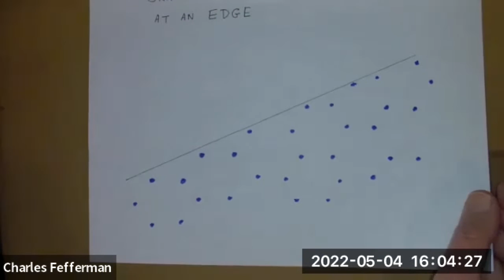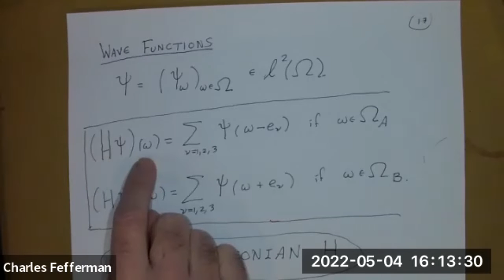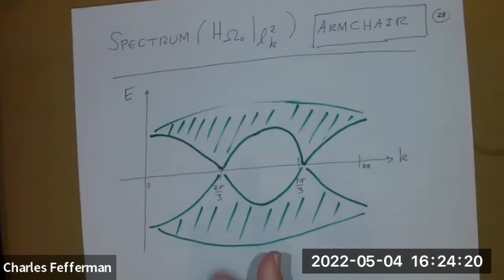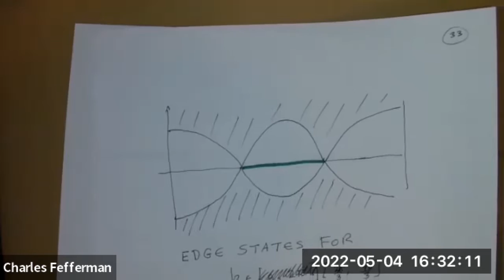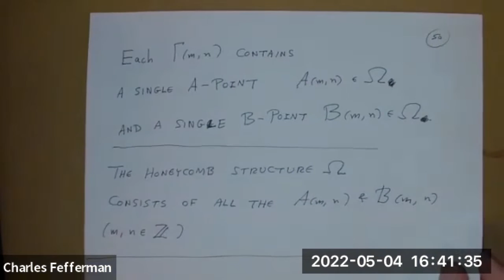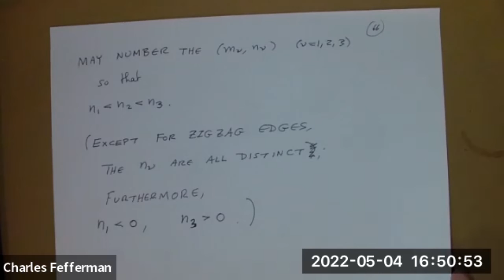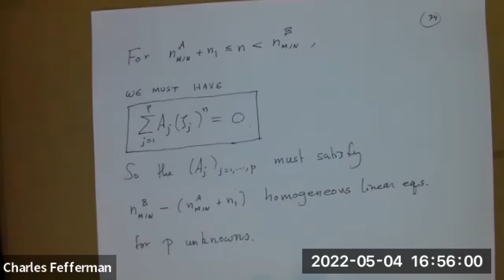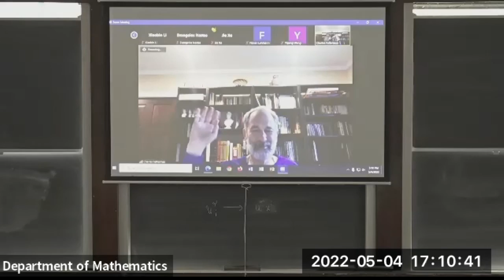Edge states in graphene (Professor Charles Fefferman)